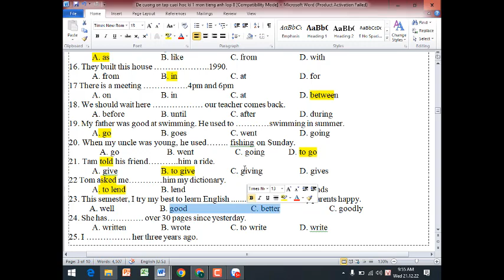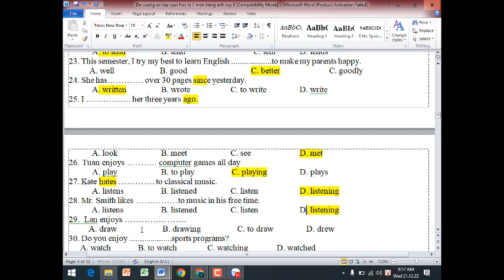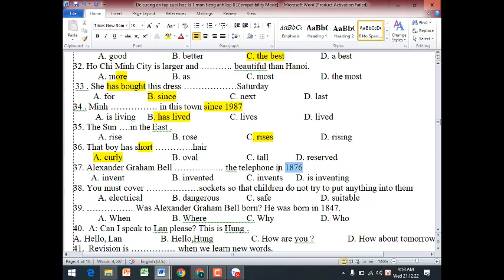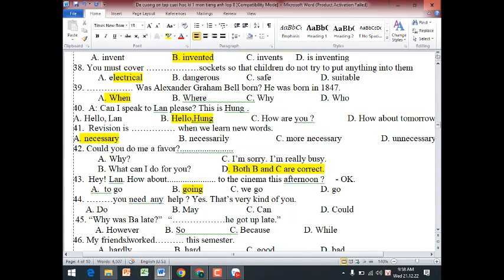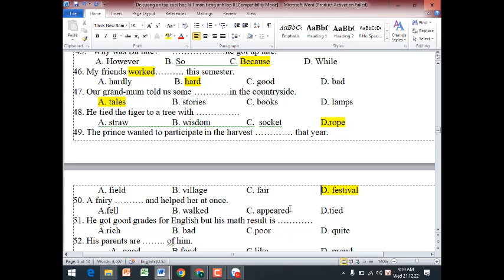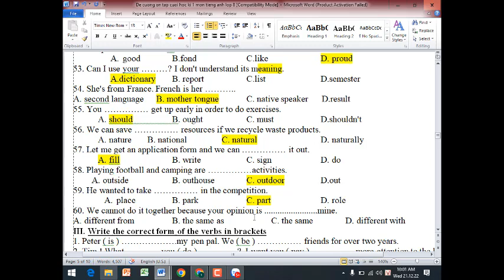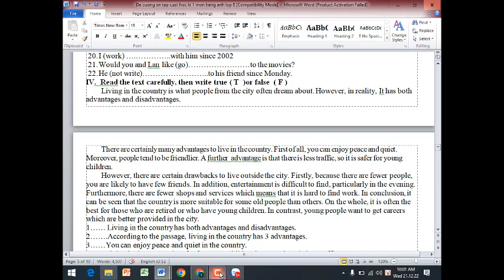Tiếng Anh Lớp 8 Sách Cũ (Ôn Thi Học Kì 1) Phần 11